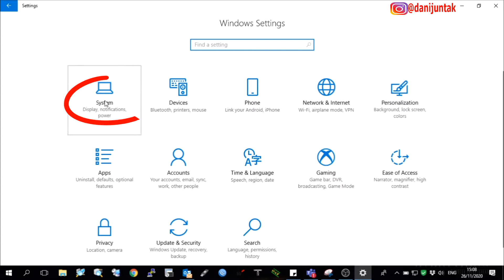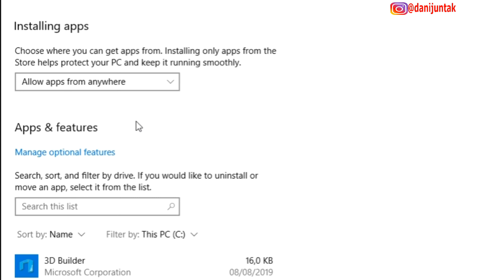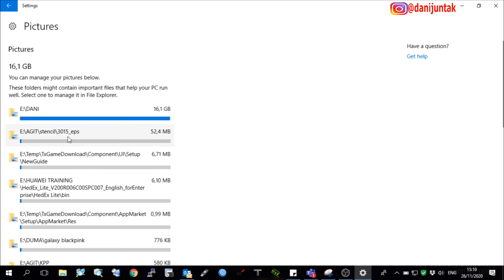Cara Mencari file Besar dan menghapus file Sampah pada Windows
Halo Teman-teman,

Pernahkah merasakan komputer/laptop kalian penyimpanannya penuh,
nah saya akan menjelaskan cara menemukan file besar /big files / file cache / file sampah / file temporary di komputer windows yang menyebabkannya dan cara menghapus file sampah Windows tersebut.